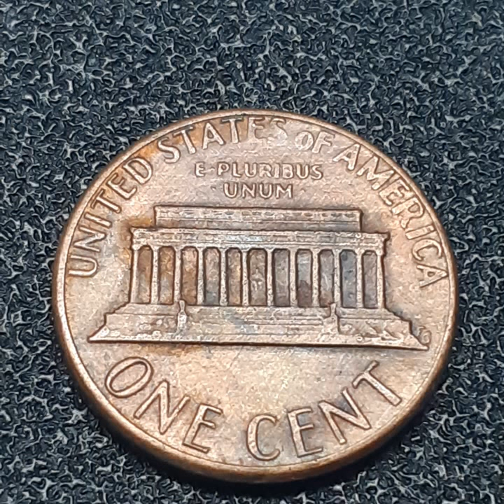ONE CENT 1984 (177)